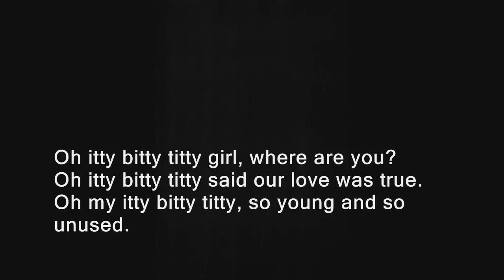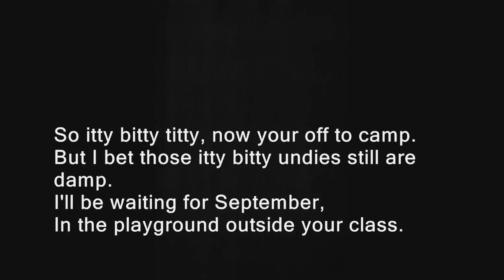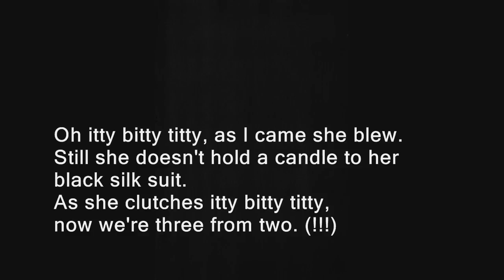Itsy Bitsy Titsy Girl by Deadsy - Lyrics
My first video change of pace from my usual anime fare.

I first discovered this song 7 years ago by finding it on a list from a Kazaa search, so I got curious and downloaded it. After hearing it once, I was like "What did I just listen to?", but in a good way.

Anyways, this is my first attempt at making a lyric video, and my second attempt at making a movie with subtitles, via Windows Movie Maker. I unintentionally wound up with it feeling like the intro to the movie "Psycho", but I liked it: I think it added to the creepy feeling that they lyrics give.

Happy viewing!